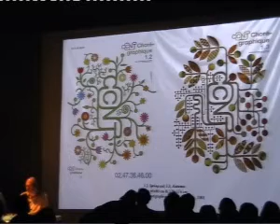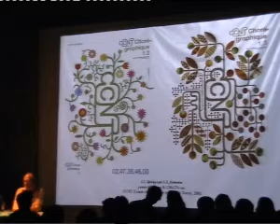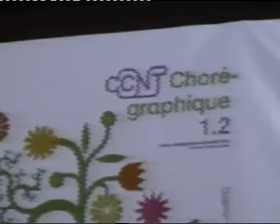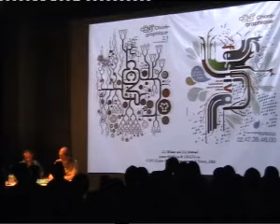ELISAVA Design Day - Antoine et Manuel 1/8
Conferencia Antoine et Manuel a ELISAVA Design Day